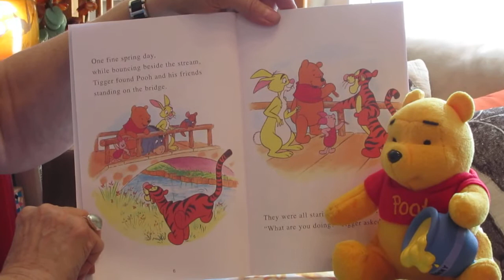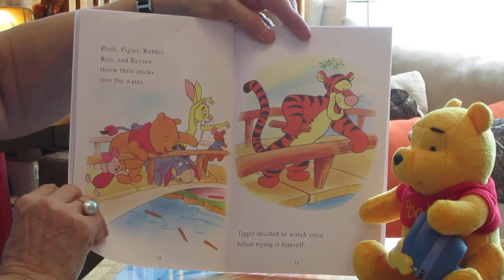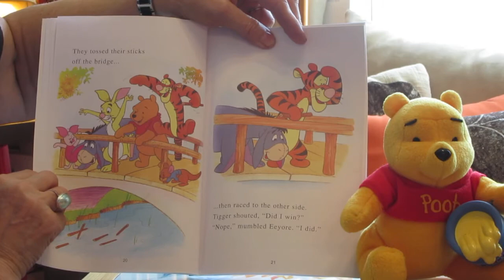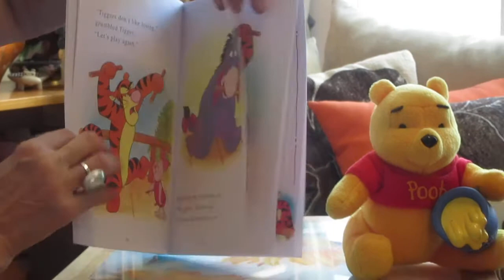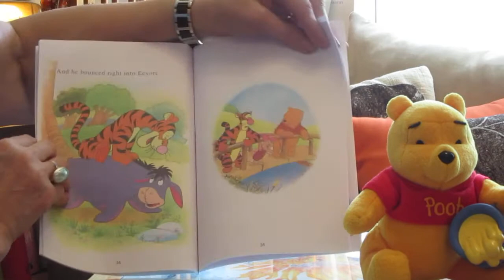Tigger Hates To Lose